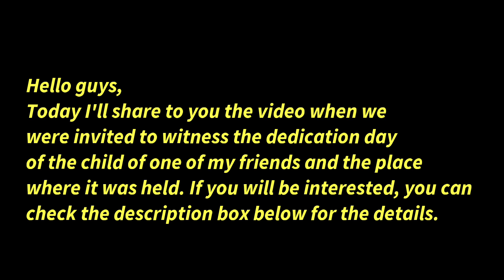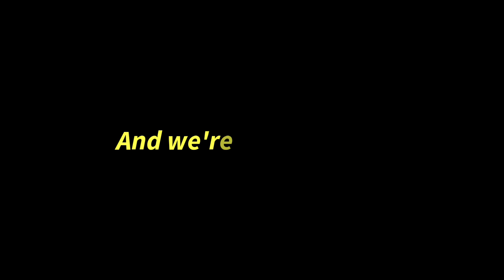We Attended a Dedication Day at Unamonte Mountain Resort | Mamijo Colar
Hi guys!